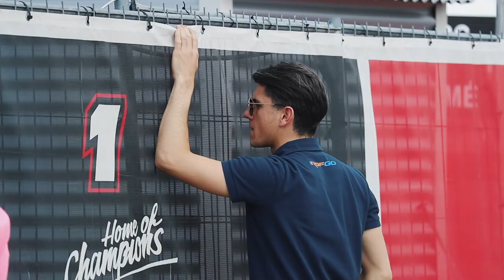OLIVER GOETHE - CIK/FIA KARTING - 2019 | GENK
Oliver Goethe - VDK Racing Team - European Championship - Genk - Blegium - 2019